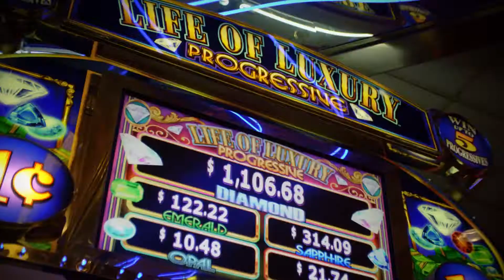Royal River Casino & Hotel - Party (:30 TV spot)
I edited this :30 TV spot. This was part of an ongoing campaign for a nearby casino and hotel.